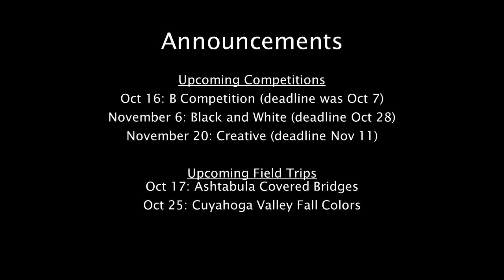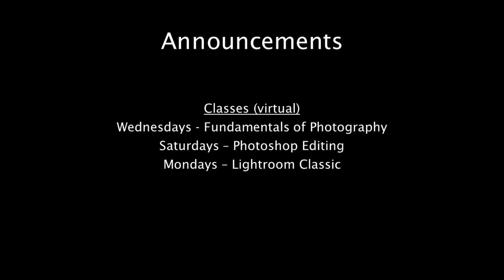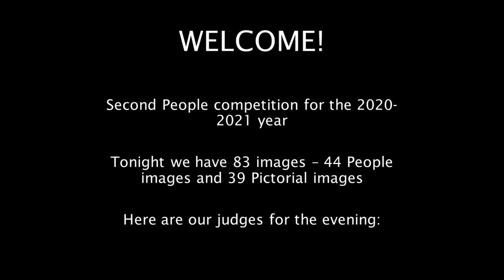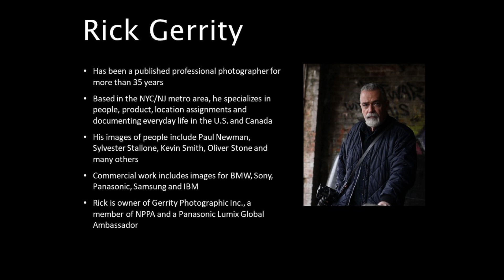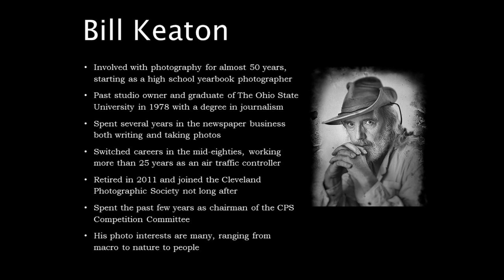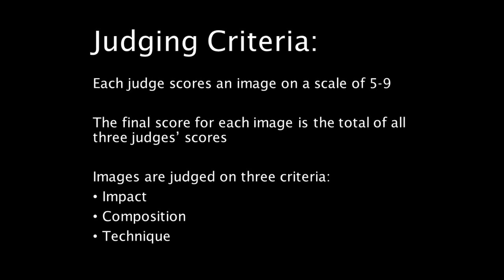People and Pictorial Competition - October 9, 2020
Join us for our second People and Pictorial Competition of the 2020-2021 season.  Thanks to this evening's judges:  Bruce Bishop, Rick Gerrity and Bill Keaton.  Please note that Bill Keaton was pressed into judging after one judge did not complete judging in time.  Thanks also to our CPS readers:  Bill Keaton, Mike Kopkas and Eric Wethington.  Scores read by Rob Erick.
For more info on the Cleveland Photographic Society, please visit our
Thanks, as always, to our video crew of Mike Kopkas, Chuck Fitzgerald and Rob Erick for making these productions possible.